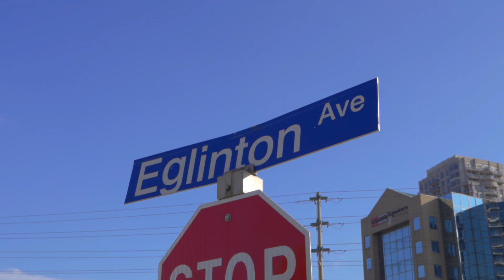1703-55 Eglinton Avenue West - Mississauga, ON [FOR SALE]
Just Listed!

1703-55 Eglinton Avenue West, Mississauga.

Crystal Condos in Mississauga.  Located 5 minutes from Square One at Hurontario & Eglinton.